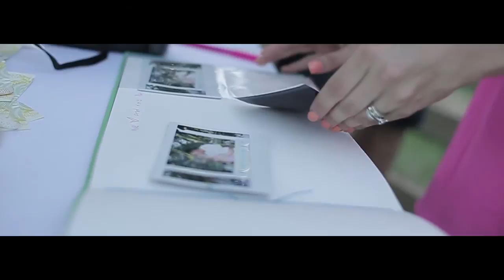Nic and Raf Wedding Short Video